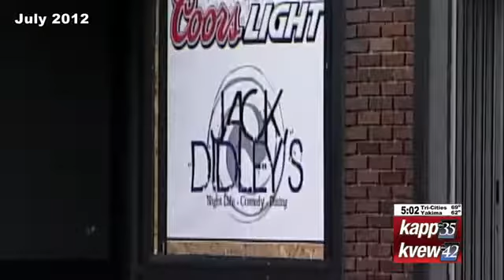Benjamin Ensign's death ruled a homicide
Assaulted by Matthew Hibbard